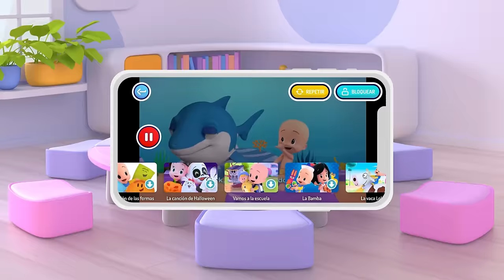Bath Song: Wash and Smile! 🛀 and more Nursery Rhymes by Cleo and Cuquin - Cocotoons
It's time for Cuquin's bath! Our friend prepares the bathtub and the soap to clean the whole body. Enjoy children's nursery rhymes in this collection of cartoons!

LYRICS:
Baby, baby bath
The Cuquin bath time
With soap and water
Wash and smile

Head and hair to rub
With the foam I will play
My Ears to wash
dirty Hands go away

Baby, baby bath
The Cuquín bath time
Wash and smile

With the sponge and soap
rub your nose, don´t miss
The face and around
Clean like this and this ...

The little arms to wash
With the sponge to rub
And the "cheeses" to clean
And play after scrub IUUUU ...

Baby, baby bath
Wash and have fun IUUU ...

Baby, baby bath
Wash and smile

Wash and smile IUUUU ...

➜ Cuquin is curious, funny and a little mischievous... and we love it! Together with his pets Tomato and Ghost he is learning new words and is discovering the world around him. Are you going to join him?

Lea and Pop have rhythm in their body. Together with their friends, the animal instruments, they are singing and dancing to your favorite nursery rhymes in Spanish:

Canciones infantiles, nursery rhymes, songs for children, canciones de cuna, música infantil, canções para crianças, детские песни, cântece pentru copii, canzoni per bambini, kinderlieder, sajak anak-anak, เพลงกล่อมเด็ก, vần mẫu giáo, أغاني الأطفال